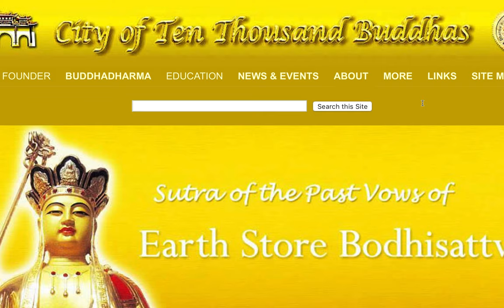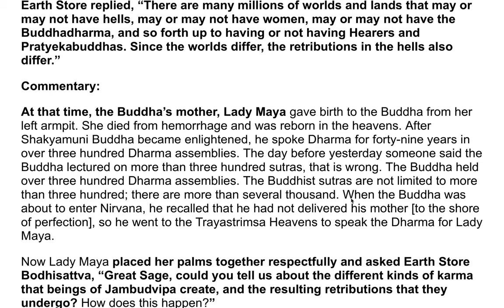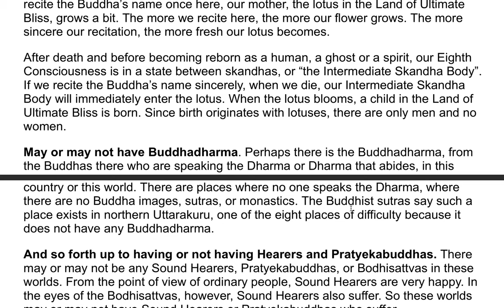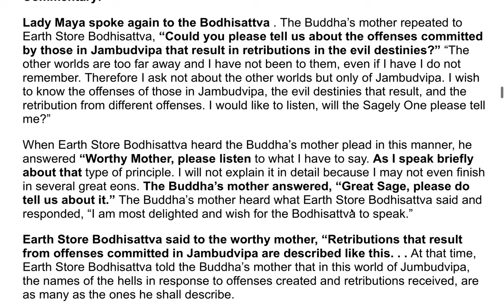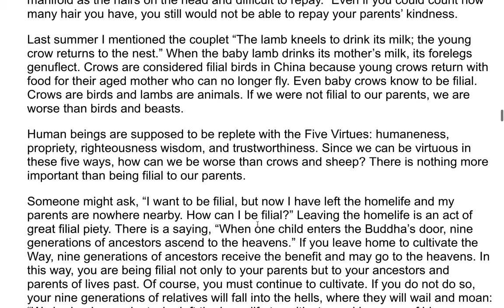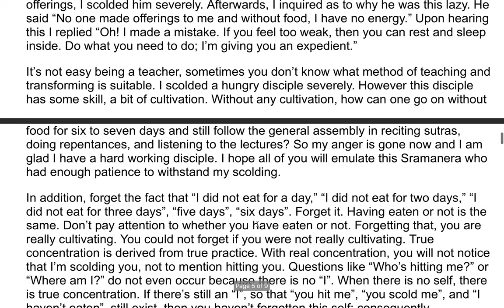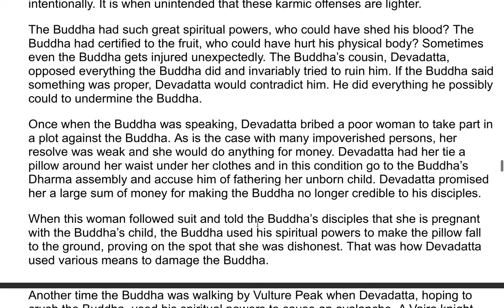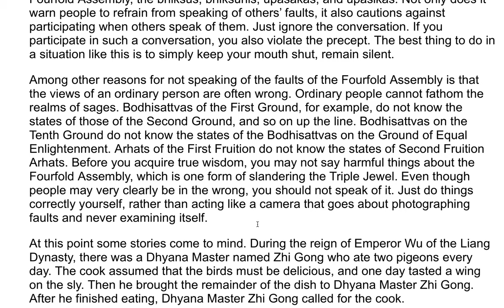The Earth Store Sutra - A Commentary by the Venerable Master Hsuan Hua 23